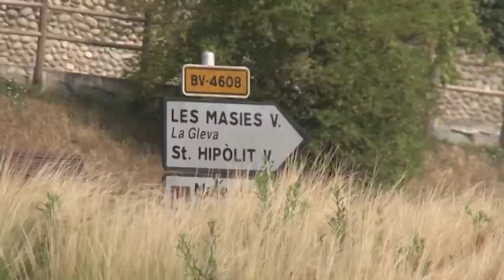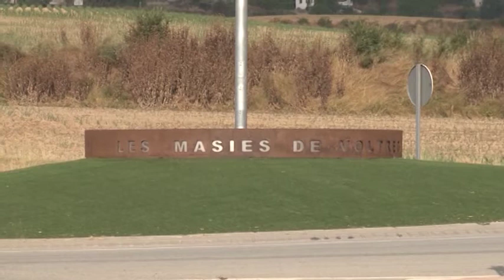Nova antena de telefonia a les Masies de Voltregà